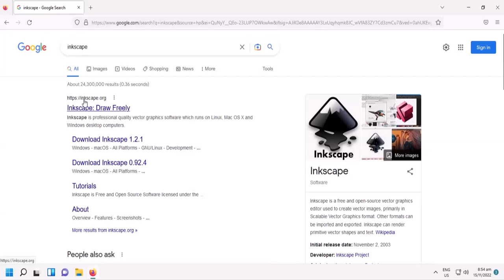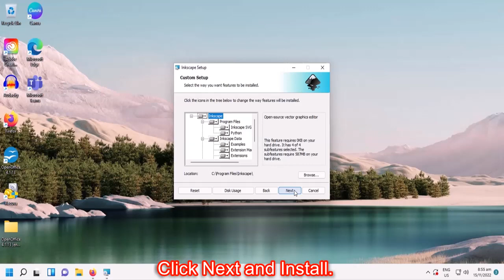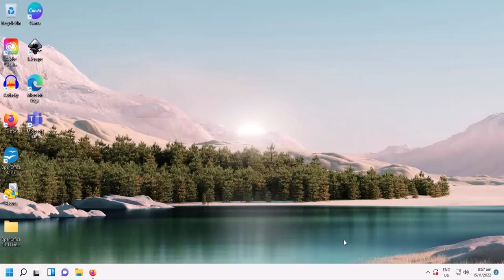How to Download and Install Inkscape v1 2 in Windows OS.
Inkscape is free! This mean it is free of cost, free to use and distribute, and open to peek into the source code.